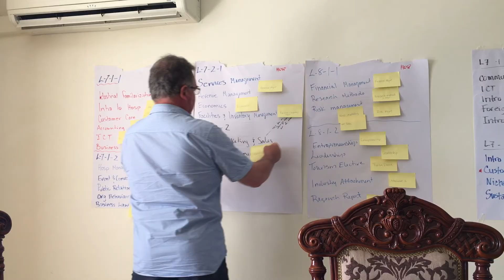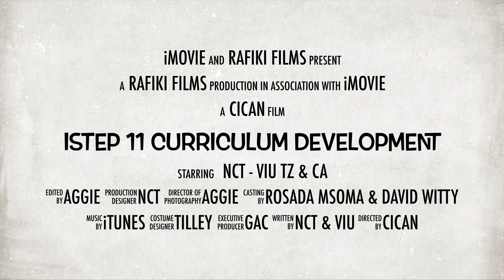ISTEP-11 Video - Developing Curricula for Tourism and Hospitality Training Programs in Tanzania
This ISTEP Minute, prepared by the Vancouver Island University team (for its ISTEP partnership with Tanzanian’s National College of Tourism) outlines the process followed to develop new curricula in Hospitality Management, Travel and Tourism Management and Event management.

Cette vidéo, préparée par l’équipe de la Vancouver Island University, explique le processus à suivre pour développer de nouveaux curriculums en Gestion Hôtelière, Gestion du Tourisme et des Voyages et en Gestion des Évènements.